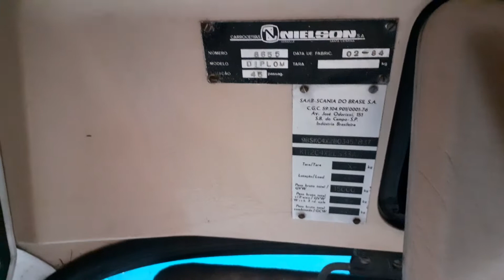Ônibus Nielson Diplomata, scania k112 na fila do desmanche. Ferro velho de Curvelo.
Nielson Diplomata bus, scania k112 in the dismantling line. Curvelo scrap iron.

Olá pessoal, achei esse clássico na fila do corte em um ferro velho da cidade, se trata de um Nielson Diplomata 2.60 sob chassi scania k112 CL. Pela placa ele teria sido de alguma cidade de São Paulo, finalizou sua jornada emplacado em Prudente de Morais MG.

Gravação em 17/04/2022
*Se caso o vídeo for postado em outros canais terá sido roubado, evite a divulgação não autorizada, denuncie e me contate. Obrigado e até a próxima.